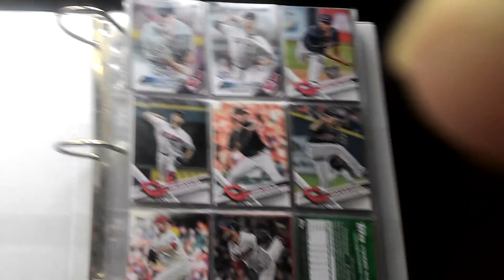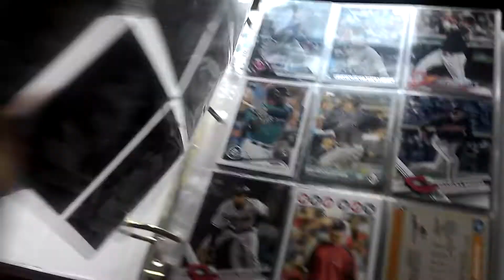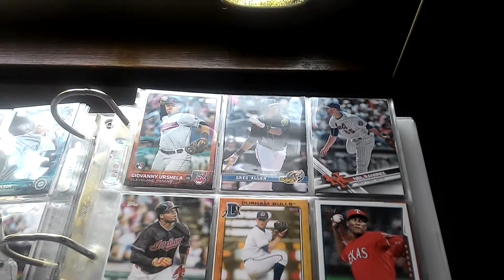2018 MLB preview Cleveland Indians episode 7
Ok guys here is the newest preview of the Cleveland Indians hope everyone enjoys as said in the video please like subscribe and comment if you do I will give you a shout out in my mail day video